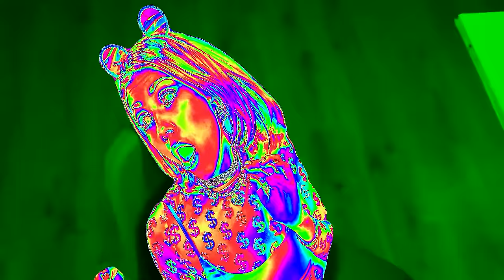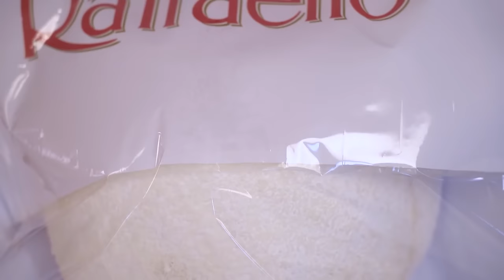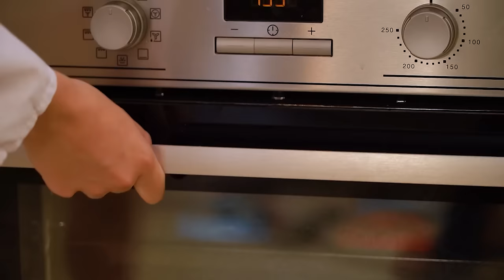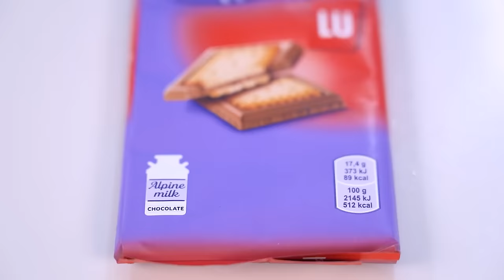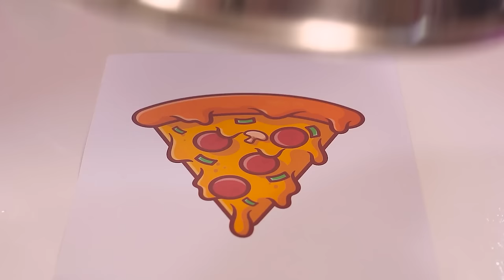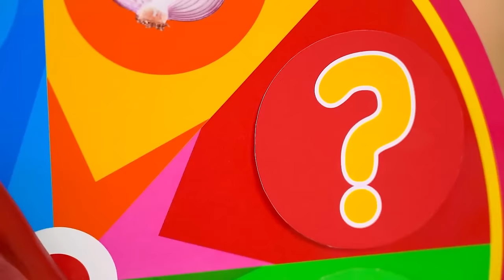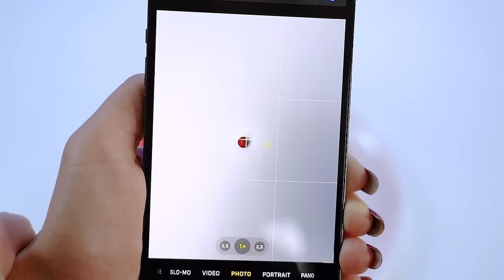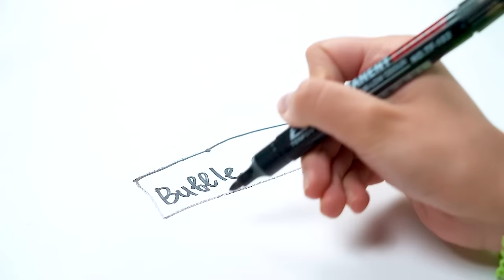100 Layers Challenge | Eating 1 VS 100 Layers of Chocolate by X-Challenge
Wow! That's a whole bunch of snacks! I'll get myself some more! Yes, we'll see. This all is mine! Wow, what is this? What does the new challenge look like? Today our heroes have to cope with everything that falls to them. We know, we know you absolutely love the food challenges, and today we bring you something that you will find even more mouth-watering - 100 layers of food!